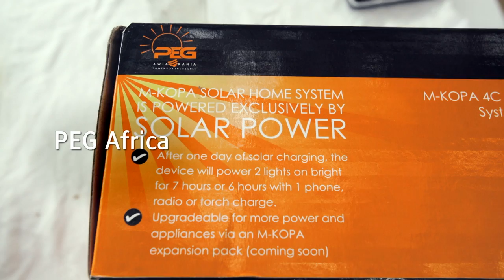Moment in the sun | PEG Africa, Ashden Award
PEG Africa is the largest off-grid solar company in Ghana, as well as a driving force for pay as you go solar energy in West Africa, distributing clean energy to the country’s most remote areas, including those without roads or running water.

PAYG financing enables PEG Africa’s customers to replace their perpetual spending on poor quality polluting fuels, such as kerosene, with solar energy that quickly becomes an asset the customer owns.PEG have sold 25,000 systems.